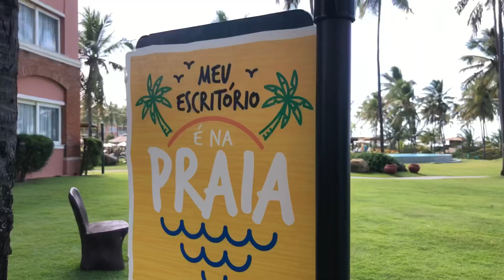VLOG | ÚLTIMO DIA EM COSTA DE SAUÍPE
Para mais vídeos sigam @rickbandeira no Instagram !